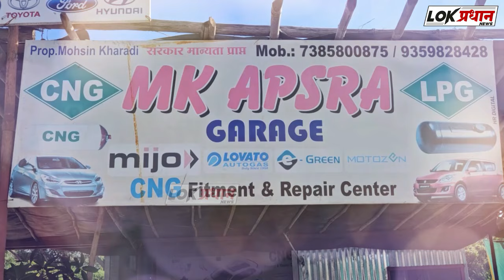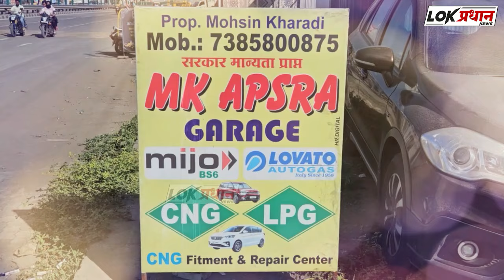नितेश राणे यांची पत्रकार परिषद